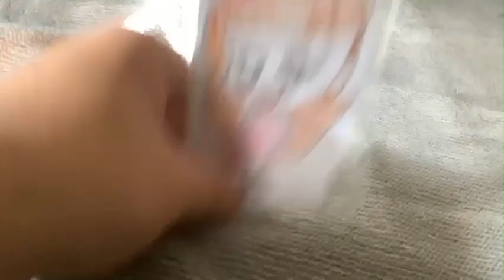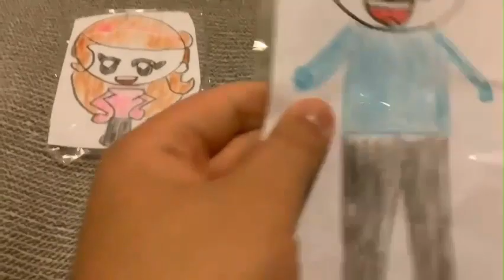Jill Brings Her Battlebot To The Battlebots Arena Grounded Part 3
It's Robot Fighting Time!